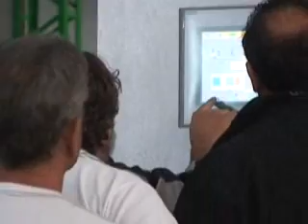web GUSTAVO MEDINA FONDOS PARA LA BASURA